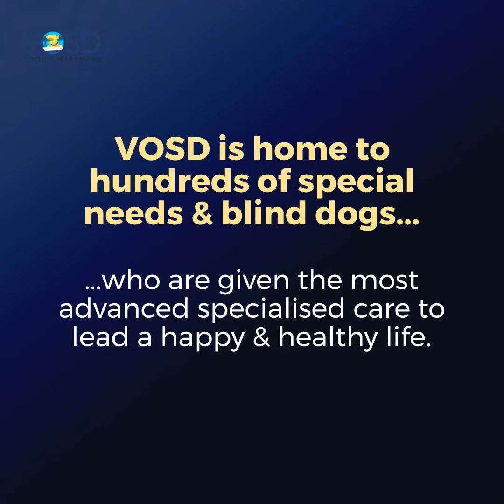Blind dog won’t suffer on the streets - she has a home now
BLIND STRAY DOG COMES TO VOSD FOR LIFELONG CARE

A blind dog was spotted roaming helplessly on the streets of Pune by a kind lady. The dog had multiple injuries and bite marks on her body and was very visibly struggling to survive on the streets. With much difficulty, the lady managed to bring the sweet pooch home and provided her with temporary shelter. Since the dog had been wearing a collar at the time of being rescued, it was very likely that she was lost or abandoned; so, the lady made concerted efforts to find the dog's family but to no avail. The lady couldn't keep her for long and she couldn't be left back on the streets either because of her handicap. To avert the dog's impending homelessness, the rescuer requested us to take her in.

We gladly welcomed Jhilmil to her forever home, where she lives with other blind and special-needs dogs. Jhilmil has all the freedom to explore her environs without the threat of being run over by speeding vehicles and confrontations with territorial dogs. The friendly girl has already made friends with our dogs and seems to be fitting in quite well at the sanctuary; she also loves all the pampering she gets from her caregivers.

Jhilmil is now safe with her new family that deeply loves and cares for her and will never have to struggle again. However, hundreds of blind and vulnerable dogs across India are still praying for miraculous interventions, please help us bring all of them to the safety of VOSD by donating